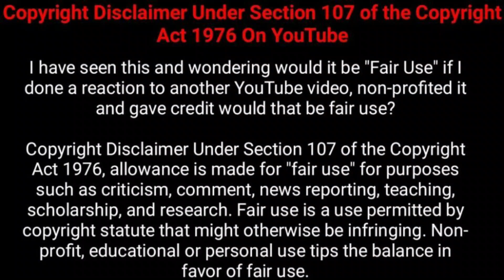39th Week TRP Rating of Top 25 Tamil Serials || SunTV VijayTV ZeeTamil Serials TRP Rating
39th Week TRP Rating of Top 25 Tamil Serials || SunTV VijayTV ZeeTamil Serials TRP Rating